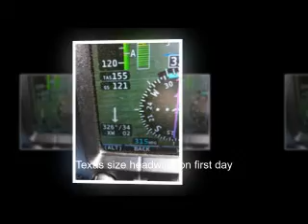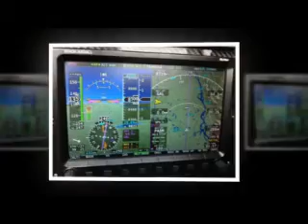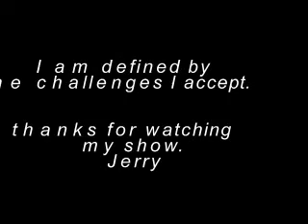First annual Alaska trip in my homebuild RV-8A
Trip to  Alaska in June 2014